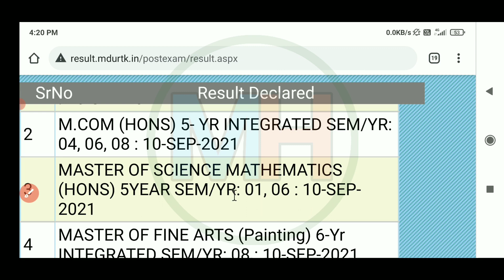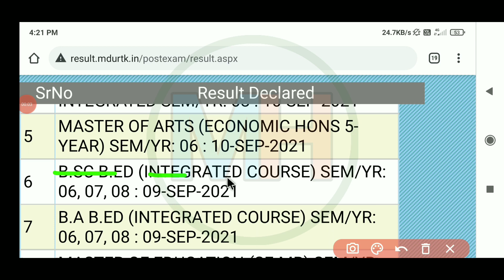Mdu Latest Result || Mdu result update || mdu result latest news || mdu result update 2021